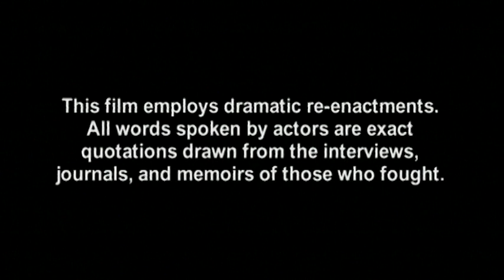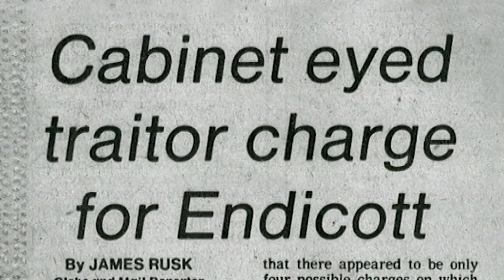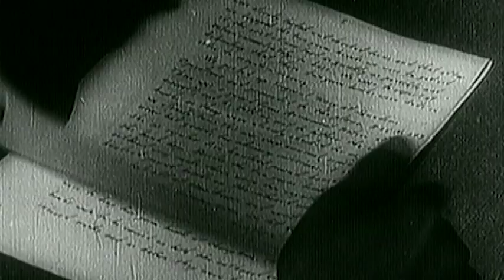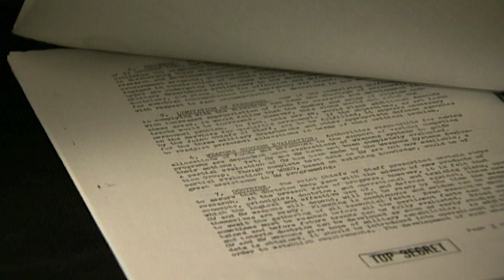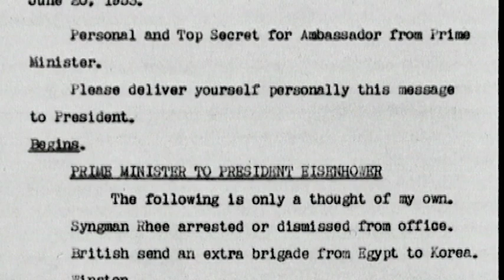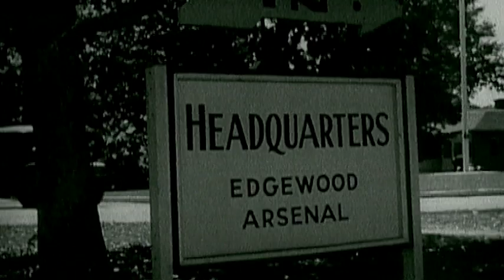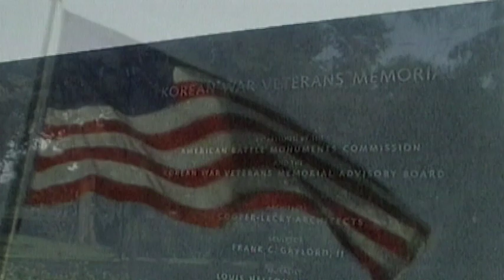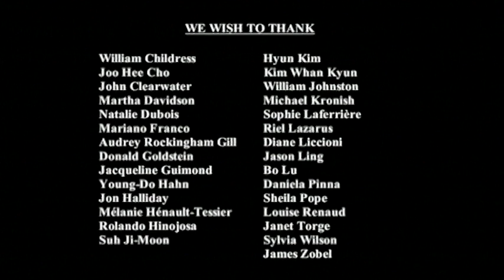Korea: The Unfinished War | Season 1 | Episode 4 | Burnt Ground | Brian McKenna | Terence McKenna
Watch Korea: The Unfinished War Season 1 Episode 4 Burnt Ground on TheGrapevine

This is the Story of the Korean War. Through the use of gripping reenactments & the words of those who fought & lived through it, this four part series will take you through the horrors of the war.

Stars: Brian McKenna, Terence McKenna, Dominic Desjardins